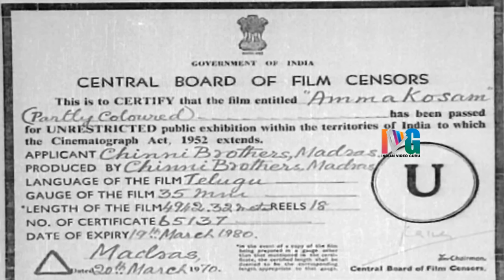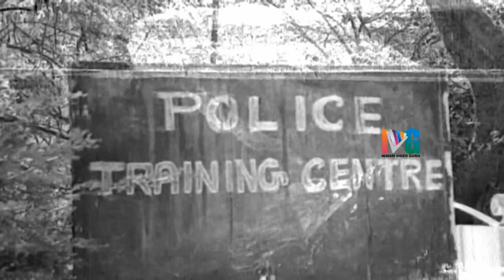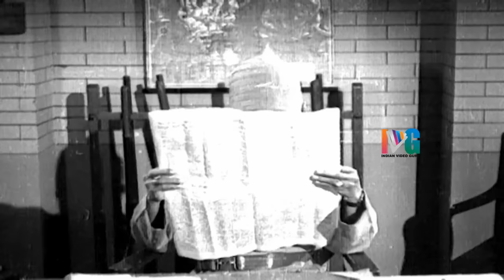Amma Kosam Telugu Full Movie | Krishna | Anjali Devi | Rekha | Krishnam Raju | Indian Video Guru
Amma Kosam Telugu Full Movie ft. Krishna, Anjali Devi, Krishna, Krishnam Raju, Rekha and Vijay Nirmala.

Amma Kosam movie is directed by B V Prasad, produced by Pantham Chinna Rao and  music composed by Adinarayana Rao.

Synopsis:

Anjali Devi and Jaggayya move into their new house by borrowing money from Naga Bhushanam. Anjali Devi's father when drunk sells anjali devi's son.What happens next, how does Anjali devi meet her son, forms the rest of the story.